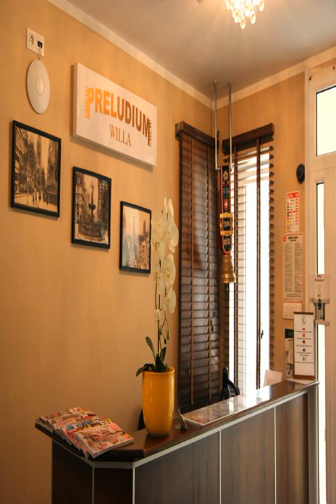Willa Preludium - Gdańsk - Poland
Willa Preludium hotel city: Gdańsk - Country: Poland

Address: ul. Jaśkowa Dolina 94; zip code: 80-286

Willa Preludium is located in Wrzeszcz, a district of Gdańsk. It offers pastel-coloured rooms with free Wi-Fi and a flat-screen TV. There is a 24-hour front desk service.  Each room at the Preludium includes a private bathroom with shower.

 -- L'établissement Willa Preludium est situé dans le quartier de Wrzeszcz, à Gdansk. Il propose des chambres décorées dans des tons pastel et dotées d'une connexion Wi-Fi gratuite ainsi que d'une télévision à écran plat. La réception est ouverte 24h/24.

 -- La Willa Preludium se encuentra en el distrito de Wrzeszcz en Gdańsk y dispone de recepción 24 horas y habitaciones en tonos pastel con conexión Wi-Fi gratuita y TV de pantalla plana.

 -- Im Danziger Stadtteil Wrzeszcz heißt Sie die Willa Preludium willkommen. Die Zimmer sind in Pastellfarben gestaltet und bieten kostenfreies WLAN sowie einen Flachbild-TV. Die Rezeption ist rund um die Uhr für Sie besetzt.

 -- Willa Preludium ligt in Wrzeszcz, een wijk van Gdansk. Het heeft pastelkleurige kamers met gratis WiFi en een flatscreen-tv. De receptie is 24 uur per dag geopend.  Alle kamers van Willa Preludium beschikken over een eigen badkamer met douche.

 -- Situata nel quartiere Wrzeszcz di Danzica, la Willa Preludium offre il servizio reception 24 ore su 24 e camere decorate in toni pastello, tutte provviste di connessione Wi-Fi gratuita e TV a schermo piatto.

 -- Willa Preludium酒店位于格但斯克的Wrzeszcz区。酒店客房采用柔和色调装饰，提供免费无线网络连接和平面电视。酒店前台24小时开放。  Preludium酒店的每间客房均设有带淋浴的私人浴室，配置带桌椅的木质家具和铺有地毯的地板。客人可尽享森林美景。  Willa Preludium酒店供应早餐，客人可在配置木桌木椅的餐厅享用。酒店还提供免费安全停车服务。  酒店距离The Gdańsk Wrzeszcz火车站1.

 -- Willa Preludium znajduje się we Wrzeszczu, dzielnicy Gdańska. Obiekt ten oferuje pokoje urządzone w pastelowych kolorach i wyposażone w telewizor z płaskim ekranem oraz bezpłatny bezprzewodowy dostęp do Internetu.

 -- Отель Willa Preludium расположен в районе Вжещ города Гданьск. К услугам гостей оформленные в пастельных тонах номера с бесплатным Wi-Fi и телевизором с плоским экраном, а также круглосуточная стойка регистрации.

 -- Willa Preludium ligger i Wrzeszcz, ett distrikt i Gdańsk. Här erbjuds pastellfärgade rum med gratis Wi-Fi och platt-TV samt en reception som är öppen dygnet runt.  Alla rum på Preludium har eget badrum med dusch.

 -- يقع Willa Preludium في Wrzeszcz، وهي منطقة في Gdańsk. يوفر غرفاً مزينة بألوان الباستيل مع خدمة الواي فاي المجانية وجهاز تلفزيون بشاشة مسطحة. وتتوفر خدمة مكتب إستقبال يعمل على مدار 24 ساعة.  تتضمن كل غرفة في Preludium حمام خاص مع دش.

 -- Το Willa Preludium βρίσκεται στην περιοχή Wrzeszcz του Γκντανσκ. Προσφέρει δωμάτια σε παστέλ χρώματα με δωρεάν Wi-Fi και τηλεόραση επίπεδης οθόνης. Το προσωπικό της ρεσεψιόν είναι στη διάθεσή σας όλο το 24ωρο.

 -- Willa Preludium ligger i bydelen Wrzeszcz i Gdańsk. Her tilbys pastellfargede rom med gratis Wi-Fi og flatskjerm-TV samt en døgnåpen resepsjon.  Alle rommene på Preludium har eget bad med dusj, bord og stoler i tre, teppegulv og utsikt over skogen.